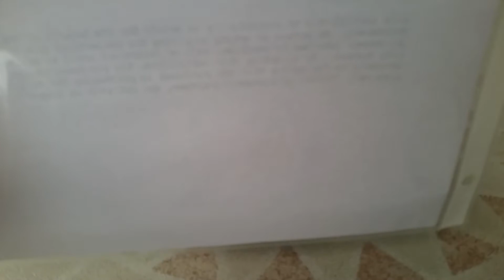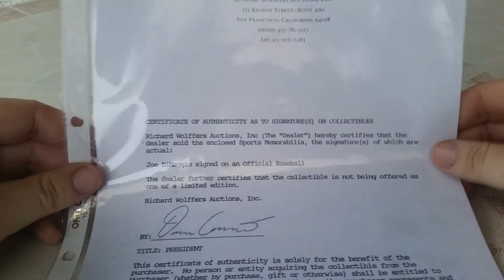Joe DiMaggio autographed baseball New York Yankees player HOF